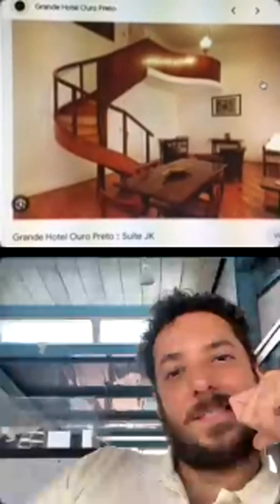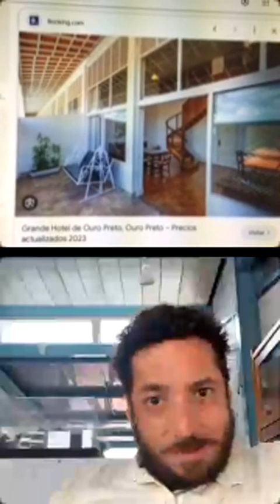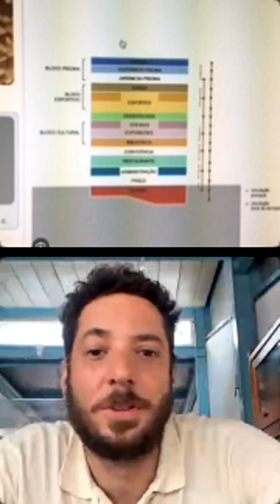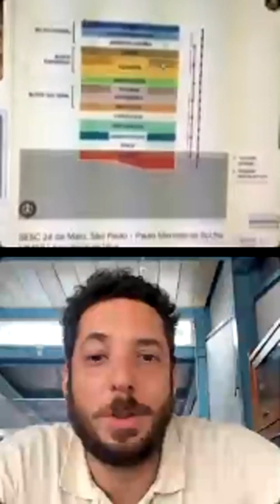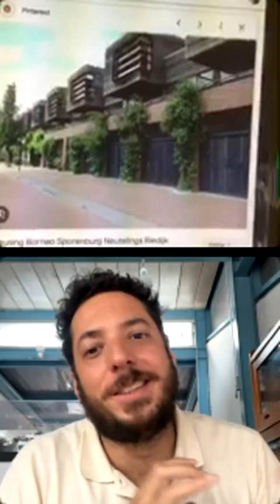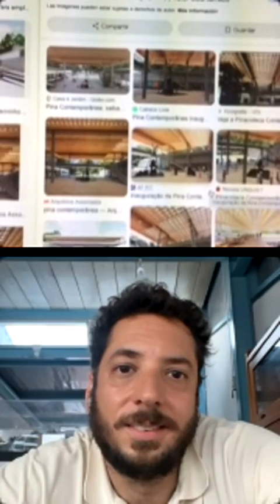Temporada 12 de las 10 preguntas con Ricardo Gusmäo de GOAA Arquitectos / Episodio 75